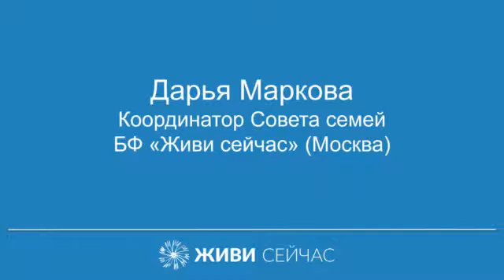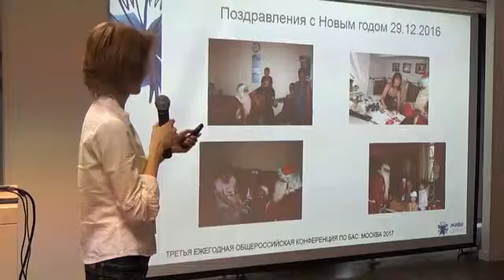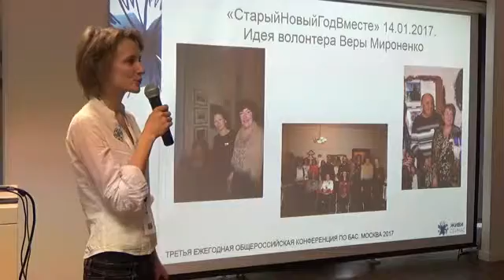Работа Совета семей Фонда «Живи сейчас» в 2016 году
Дарья Маркова, координатор Совета семей БФ «Живи сейчас» (Москва) — доклад на Третьей пациентской конференции по БАС 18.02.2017, Москва